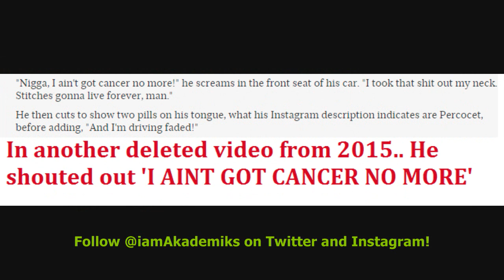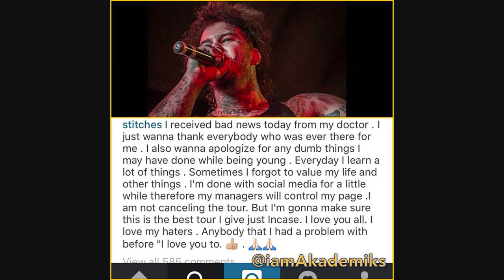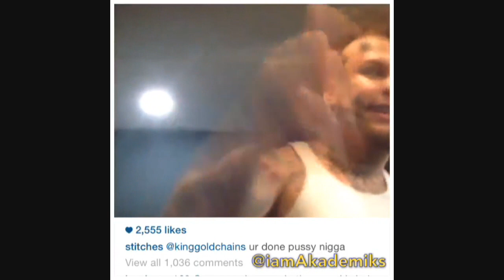Stitches Apologizes for his Past Antics & Quits Social Media after Getting Bad News from his Doctor.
DJ Akademiks Speaks on Stitches apologizing for all his Past Antics & Quits Social Media after Getting Bad News from his Doctor.